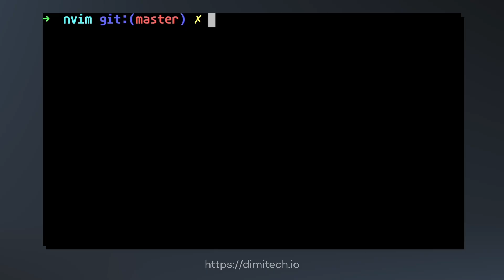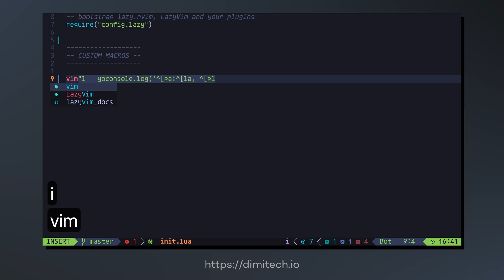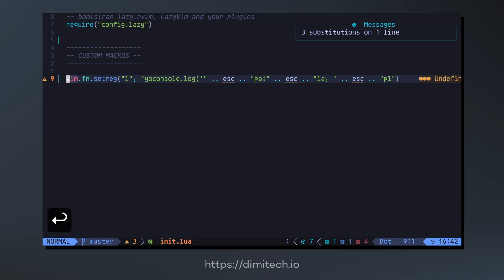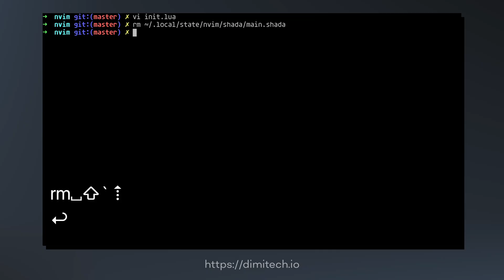Neovim: Save HOURS by building a Macro collection in your Config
This example is for JavaScript, but the same principles apply for other languages.

00:00 - Inefficiency
00:18 - Recording a Macro
01:06 - Saving the Macro as Configuration
03:06 - Loading Macro only for certain File Types

NOTE: While the ^[ (Escape) is a shorthand for the Escape character, if you type ^[ directly, Vim does not convert it to ASCII code 27, and it doesn't invoke the actual Escape character in this context.